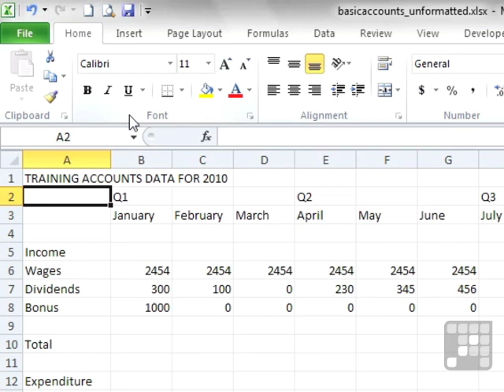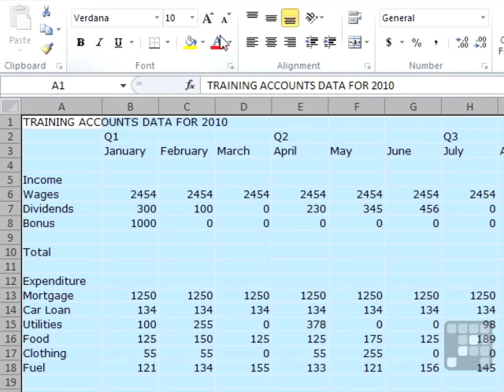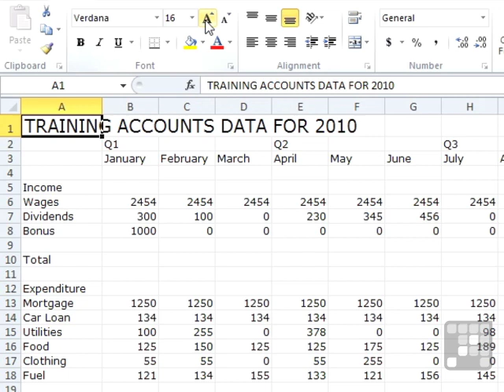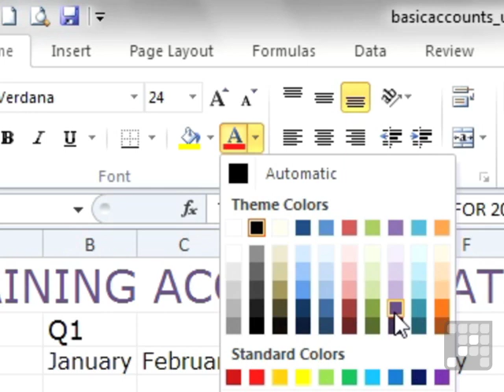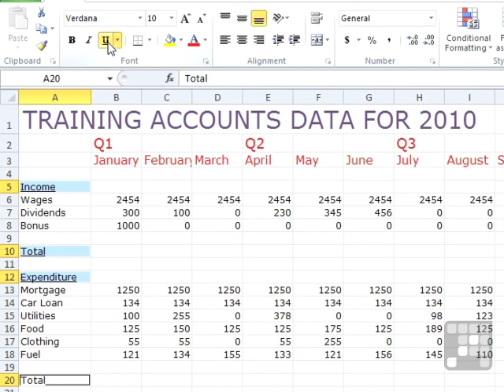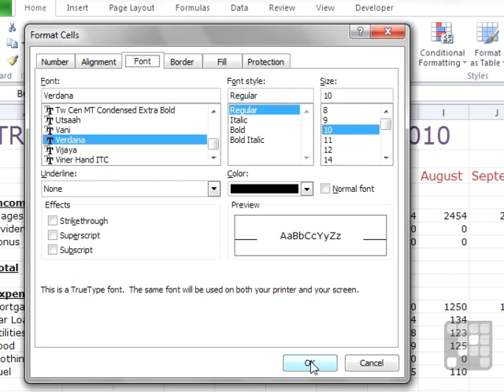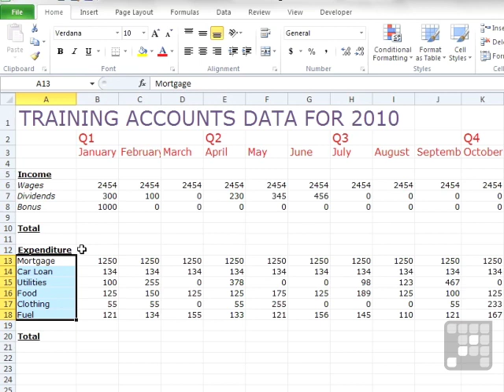MS Excel 2010 Tutorial - Modifying Typeface - Font Size - Colors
Want all of our free Excel videos?

This Excel 2010 Tutorial shows how to modify fonts and font colors. Authored by a Microsoft Expert, this training video is just a short extract from the full 9 hour course.